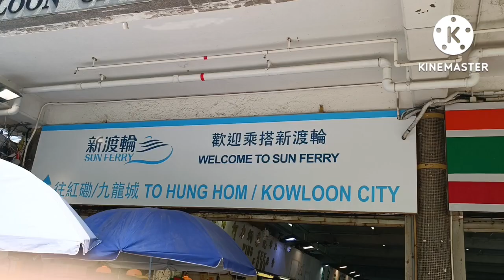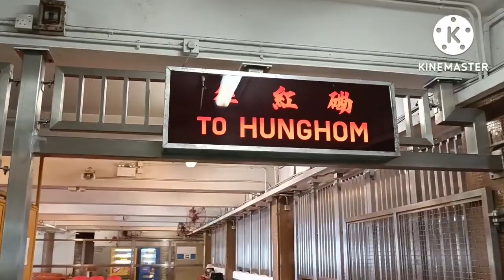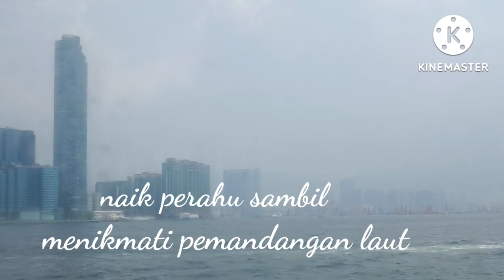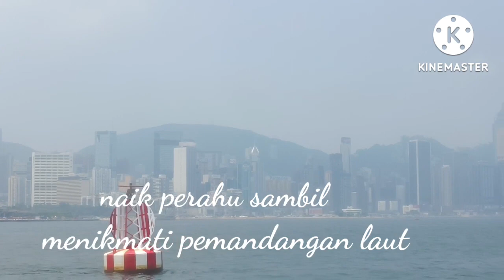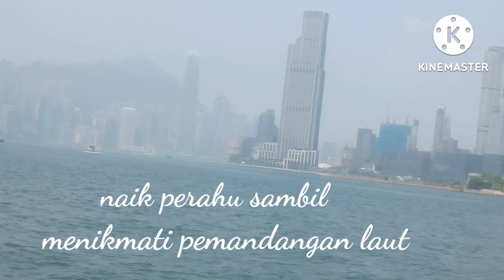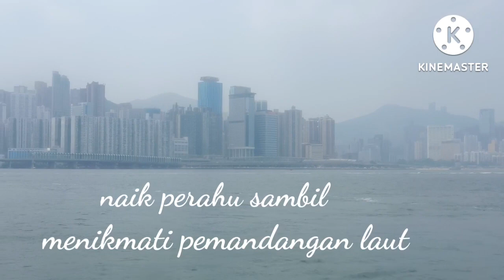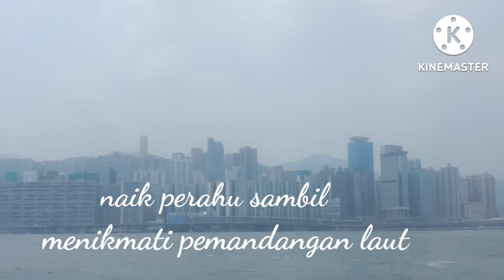NAIK PERAHU SAMBIL MENIKMATI KEINDAHAN LAUT NORTH POINTH TO HUNG HAM